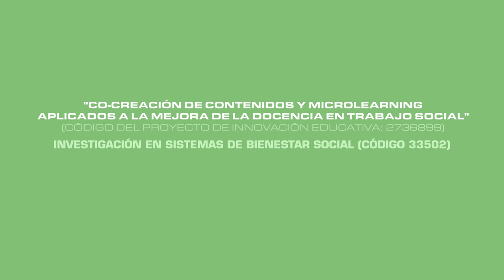Identificación de riesgos en proyectos de investigación